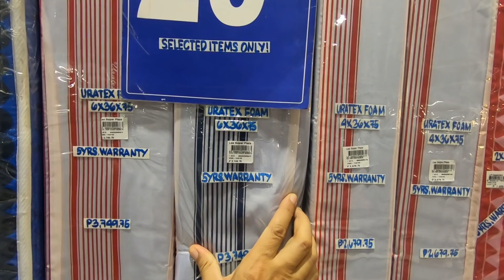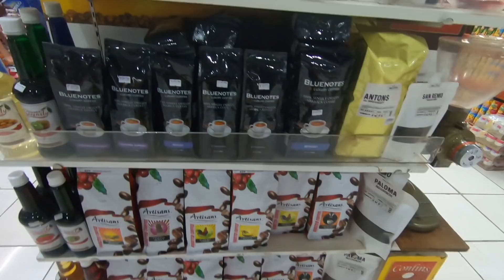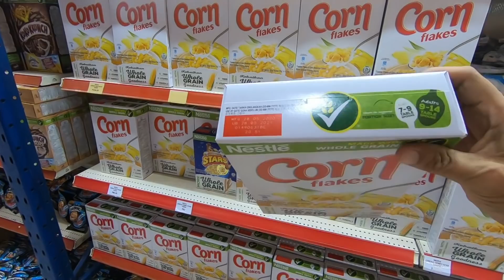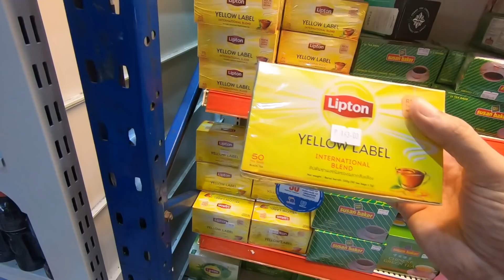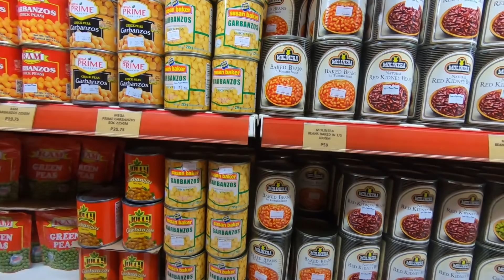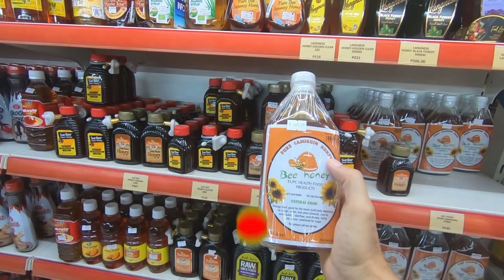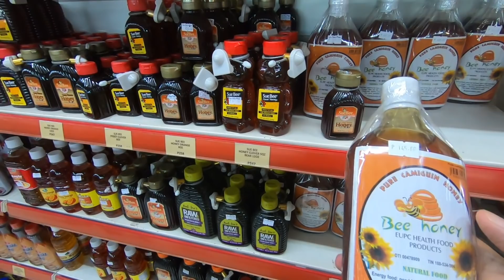cost of living in the Philippines 2020 - Supermarket - Grocery store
As requested by some of you this is a walk through a supermarket in Dumaguete Philippines, you can see the prices of goods and the variety in this video enjoy.

Any donations after the consultation is optional but more than welcomed :)

A fantastic way to experience the PH and much cheaper than a hotel:

Open an account with no ATM fee in foreign country.  The ATM fee in Philippines is $5 per withdrawal:
I use Charles Schwab excellent service and a great mobile app.

Another fantastic site that is FREE and secure is Personal capital I have used this for many years VERY HAPPY with it.  You add all your accounts (Bank, Broker, Credit union, Loans ) in one place to have an overview, you can also see your spending to help you save.